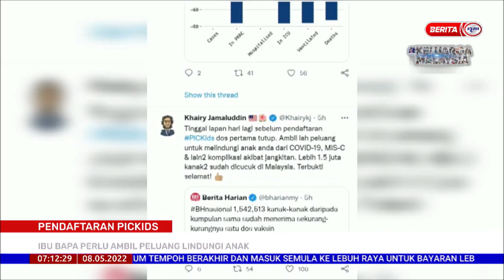8 MEI 2022 BERITA PAGI – PENDAFTARAN PICKIDS; IBU BAPA PERLU AMBIL PELUANG LINDUNGI ANAK